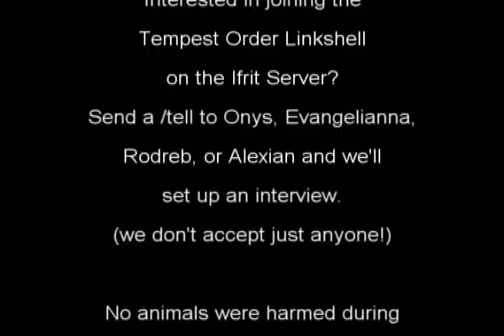AMV - FFXI - Locomotion.avi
From my old Final Fantasy XI Linkshell. This is Loight, the redhead elvaan with the ponytail in the video.

If you knew me way back when, and are getting into FFXIV, My main is  Caelid Dedannon on Balmung server/Crystal Data Center.

For every one else, I hope you laugh with us :)